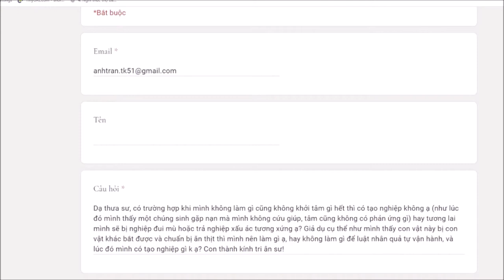357. Thấy chết không cứu có tạo nghiệp không?